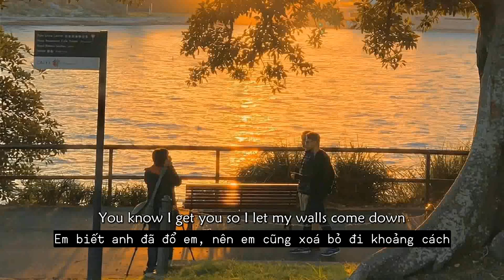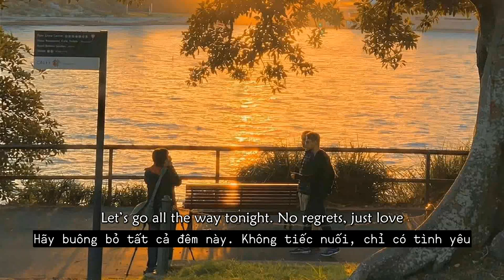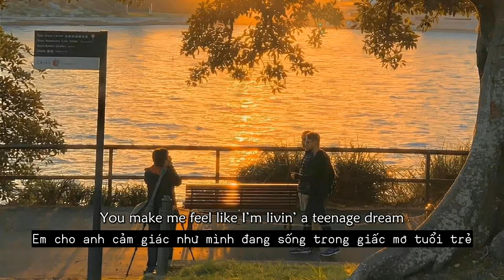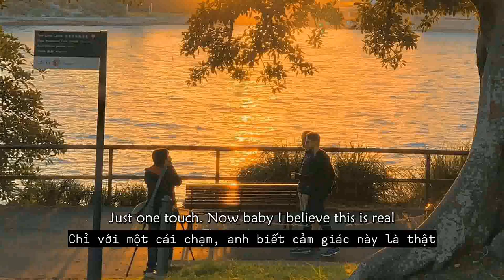[Lyrics + Vietsub] Rescues - Teenage Dream (The Umbrella Academy Season 3 Soundtrack)